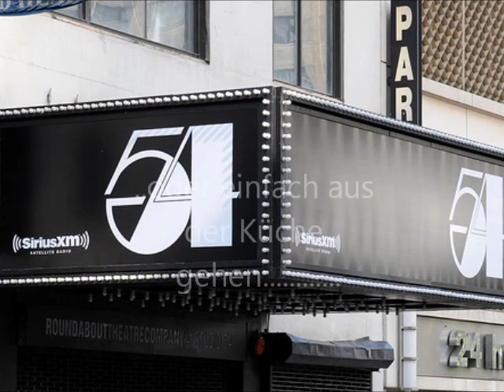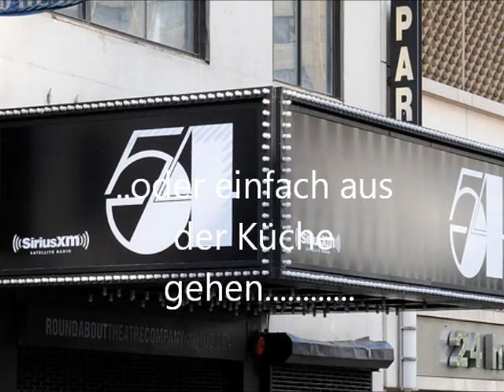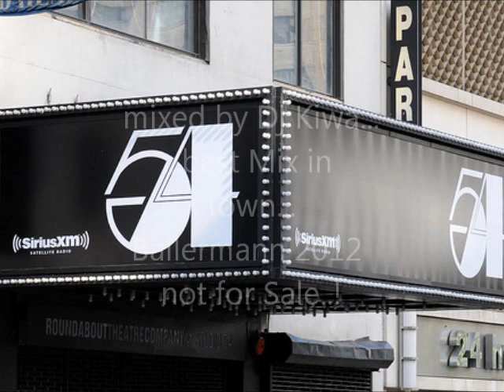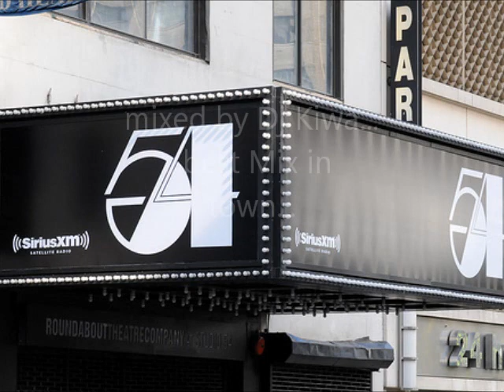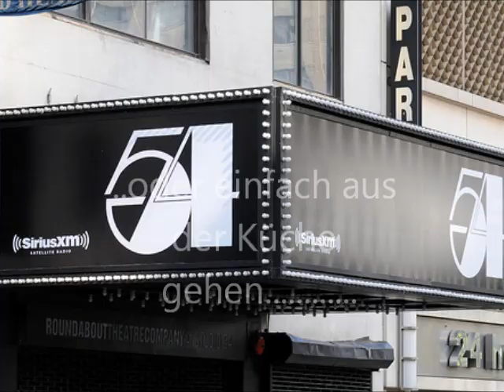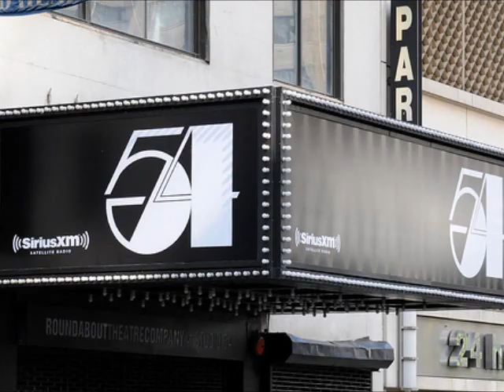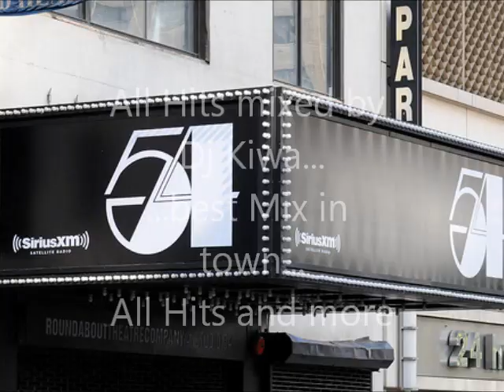Dj Kiwa..in the Mix...Septemer 2012 Teil 1